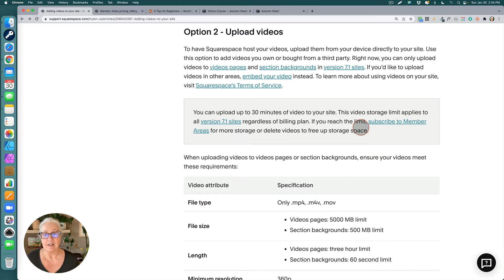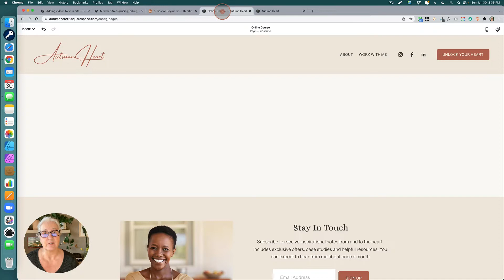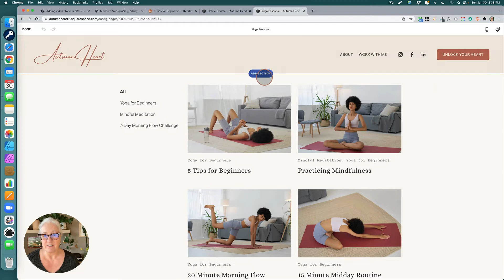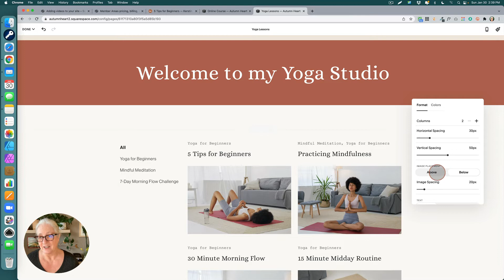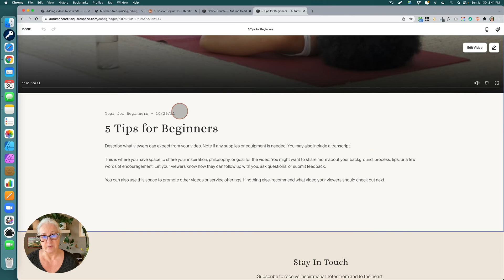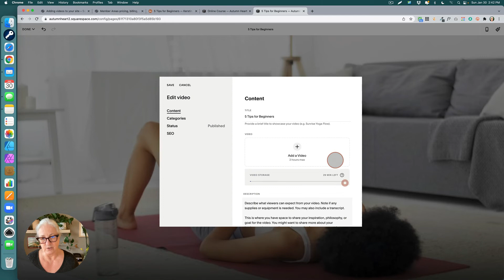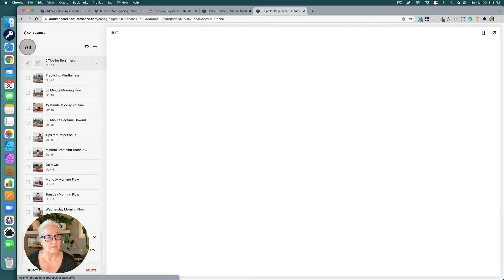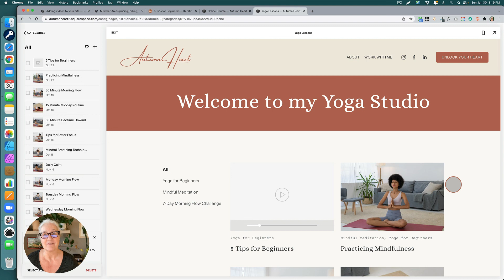How to Upload a Video to Squarespace 7.1 using the new Video Page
New! We can finally upload videos directly to Squarespace using the new Video Page! In this video I show you how to use it and also how much it costs.

I'm Kerstin Martin, Squarespace Educator, late bloomer entrepreneur and creator of the Eule Planner®. My courses help entrepreneurs build successful, well organized businesses with Squarespace.

Try Squarespace! Save 20% on your first year with code KERSTIN